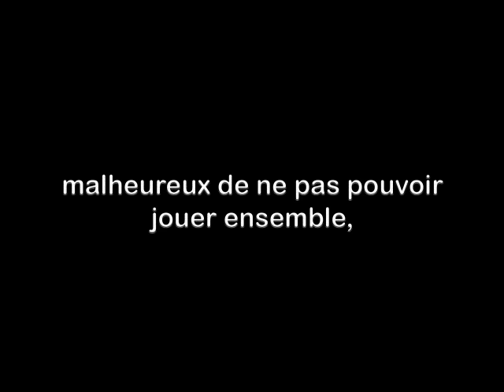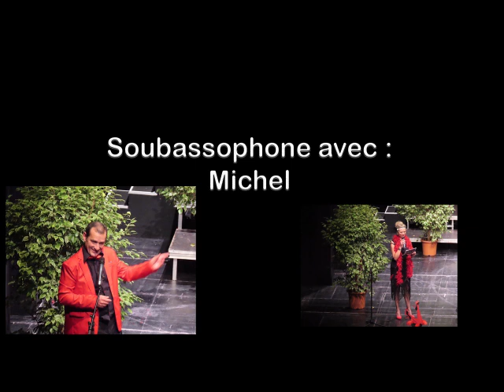ALINE PAR HARMONIE DU CREUSOT